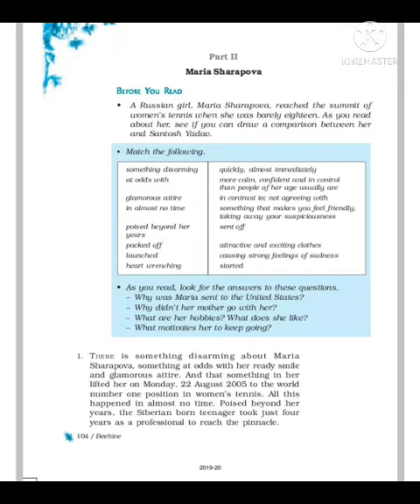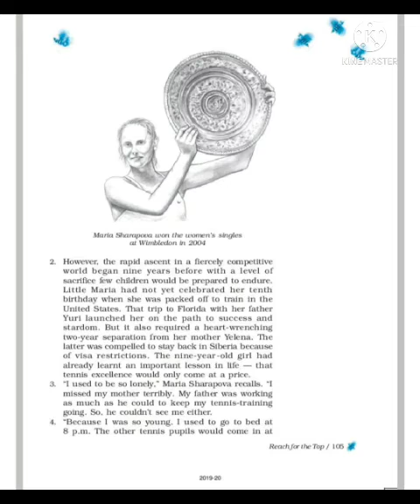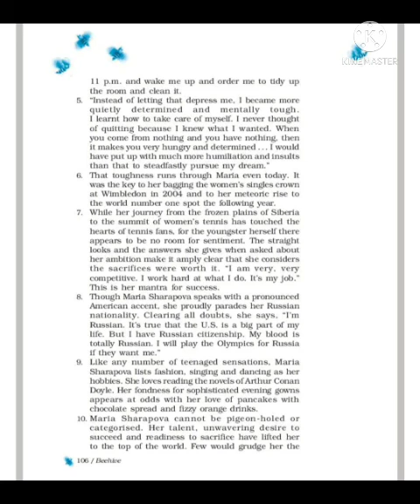class IX english reach for the top part 2 maria Sharapova